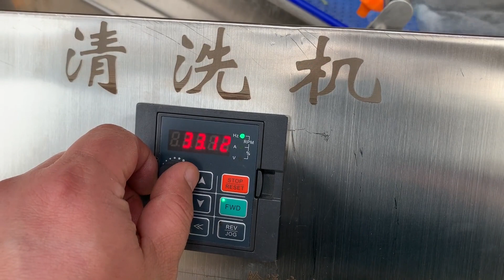meat washing machine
Meat is an ingredient in large food processing companies, how do you clean it? Clean meat is the best way to improve the quality of your product, what do you do?